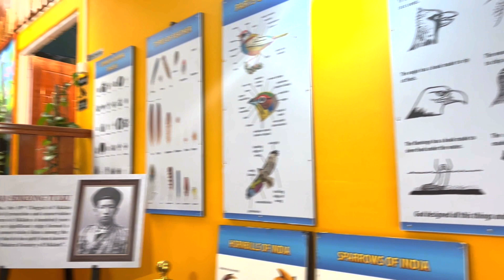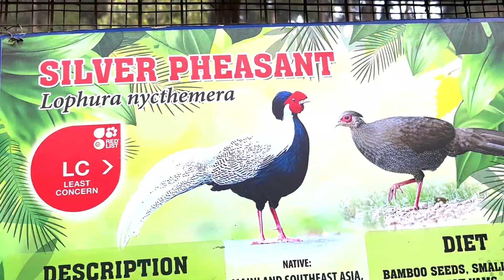Sidkeong Tulku bird park || Pelling || Sikkim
Our Family Summer Vacation